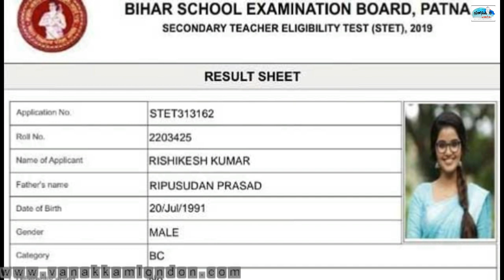அனுபமா புகைப்படத்தால் ஏற்பட்ட சர்ச்சை - விஜய்யை புகழ்ந்த ஷாருக்கான்..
எங்கள் இணையத்தளத்தையும் பார்வையிடலாம் 👀

மேலும் செய்திகள்